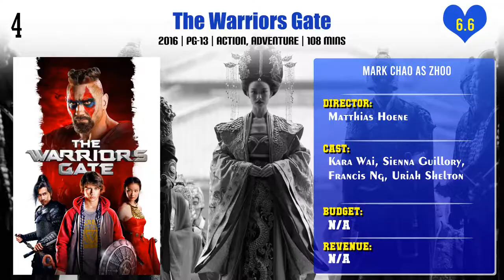Mark Chao Top 10 Movies | Best 10 Movie of Mark Chao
Top 10 Movies of Mark Chao

Find the list of movies by Mark Chao you can find more information, movie trailers, posters, reviews, youtube links in below link.
Till the End of the World

Pl. Comment down your favorite movie of Mark Chao